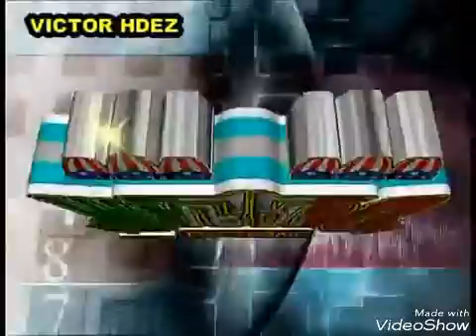Trasmisión en vivo col.sanjuanico LA DESCARGA DE BOCON